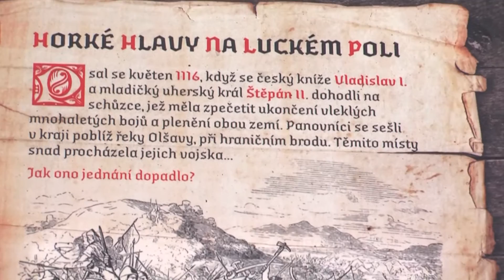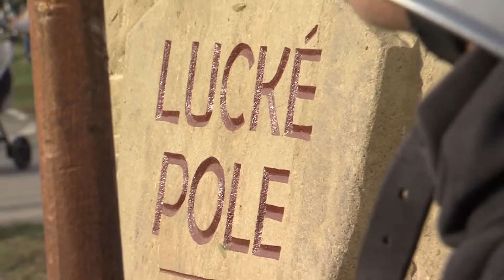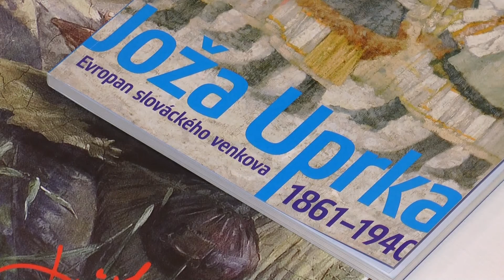TVS: Regiony 3. 11. 2016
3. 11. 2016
Dolní Němčí odhalilo připomínku bitvy na Luckém poli / V Uherském Ostrohu se lidé mohli bát s DDM / V Luhačovicích jsou k vidění malíři Slovácka / V Hradčovicích vystavili ovoce i zeleninu